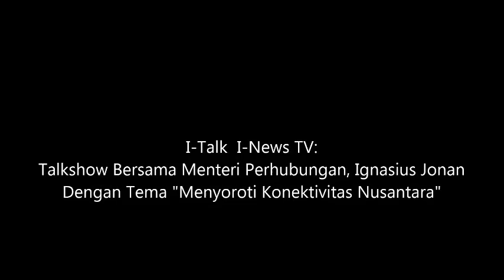iTalk i-News TV: Talkshow Bersama Menteri Perhubungan Dengan Tema "Menyoroti Konektivitas Nusantara"